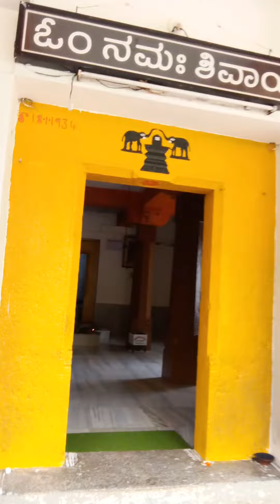Halematta _ siddagangamatt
Halematta _ siddagangamatt Tumkur